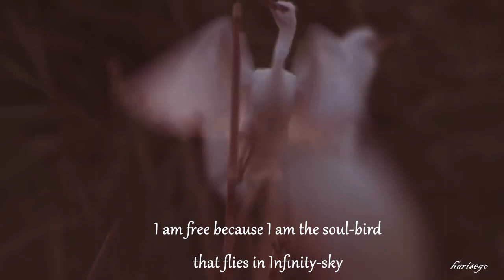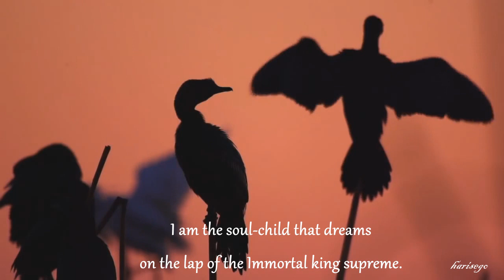Yo-Yo Ma - Song of the Birds • Pablo Casals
Yo-Yo Ma is a worldwide famous cellist. There's magic when he plays the cello.
Song of the birds, composed by Pablo Casals

«O world-ignorance,
although you have shackled my feet, I am free.
Although you have chained my hands, I am free.
Although you have enslaved my body, I am free.
I am free because I am not of the body
I am free because I am not the body,
I am free because I am the soul-bird
that flies in Infinity-sky
I am the soul-child that dreams
on the lap of the Immortal king supreme»
- The soul-bird, from «The Dance of Life» by Sri Chinmoy, Indian poet and spiritual leader (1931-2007)